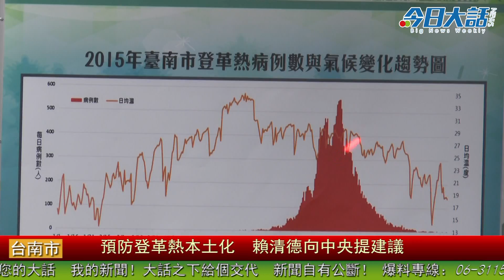預防登革熱本土化 賴清德向中央提建議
市政府今(04)日召開2016年登革熱防治策略記者會，列出今年各項工作期程，並向中央提出在南部成立國家級登革熱防治專責機構等8大建議。衛生局局長林聖哲表示，在去年5月21日的第1例登革熱確診病例後，至去年12月31日為止的確診個案為2萬2752例，造成112人死亡。今年市府設定「低病例數、低死亡率」、「健康城市、美麗家園」兩大目標，將成立登革熱專責單位，以8大原則落實各項防疫工作。